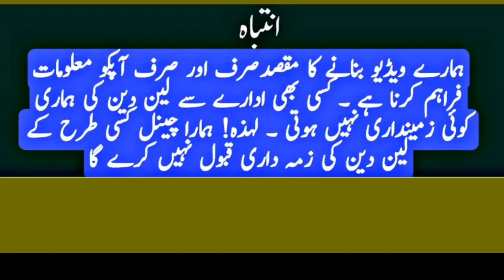Laptop wholesale rates in lahore | wholesale laptop market | cheapest laptop market |imported laptop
It is an educational channel, I will give you Knowledge about YouTube and Business Market Prices in Urdu / हिंदी

Your Quary-
1.Laptop Price In Pakistan 2.Laptop Wholesale Market In Pakistan
3.Cheapest laptop Price In Pakistan
4. Laptop Container Market
5.Laptop Under 5000
6.Laptop For Students
7.Used Laptop
8.Laptop Price in 2022
9.Laptop Price in Pakistan 2022
10.Laptop wholesale Market In Lahore
Cheapest laptop market in pakistan
daroghawala laptop market lahore
Laptop Market
chor bazar
laptop
cheap laptops
wholesale laptops
laptop accessories
Laptop Wholesale rates in Lahore
sasta laptop
laptop prices
laptop container
Container Market
Hp Laptop
Sony laptops
Panasonic laptop
dell laptop
container market
wholesale laptops
sasta laptop
laptop container
laptop container market in lahore
cheap laptops
laptop prices